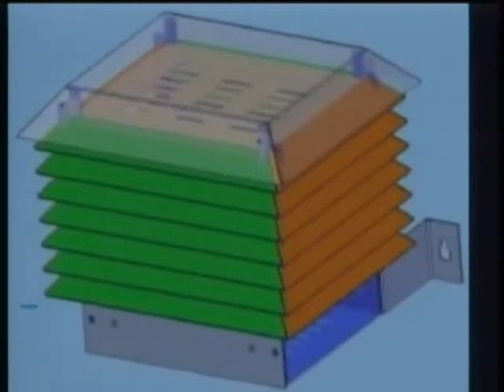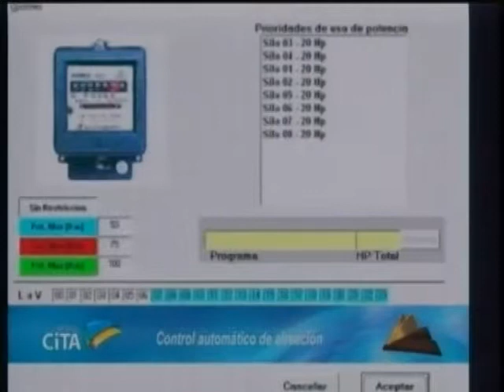Poscosecha y manejo de granos